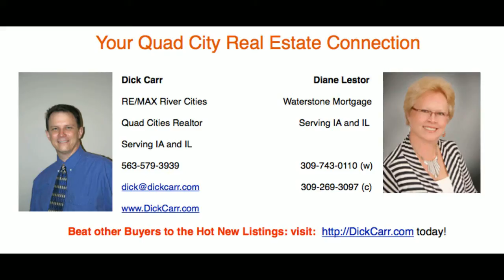Quad City 4 Bedroom Home For Sale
Quad City 4 Bedroom Home For Sale. ALL HOUSES IN QUAD CITY ARE HERE! This house is featured 4 LARGE bedrooms, 2.2 baths, 22x22 garage. Full finished walkout basement with fireplace; See through fireplace in family room and living room on the main floor; Walk in closets. This house is convenient for single family.

Price - $214,900
The Dick Carr Home Selling System